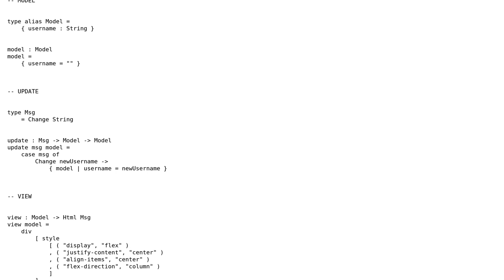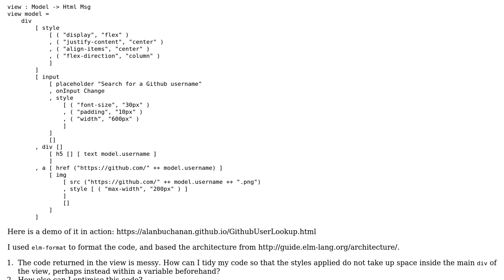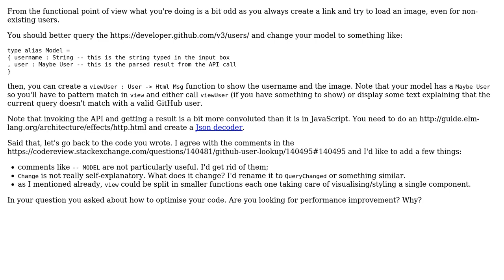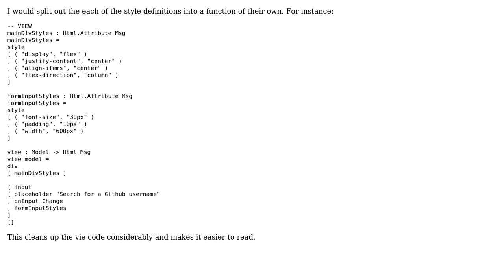Github User Lookup (2 Solutions!!)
Github User Lookup

With thanks & praise to God, and with thanks to the many people who have made this project possible! | Content (except music & images) licensed under CC BY-SA | Music | Images & others | With thanks to user mariosangiorgio user Bill Peregoy user alanbuchanan user 200_success and the Stack Exchange Network Trademarks are property of their respective owners. You are responsible for your own actions.